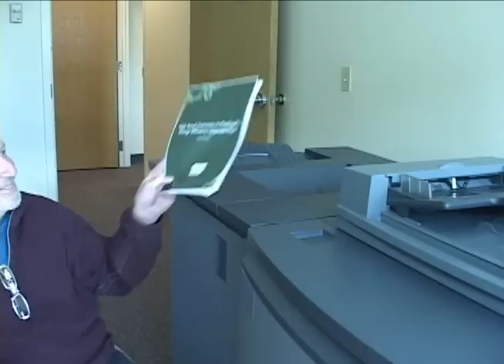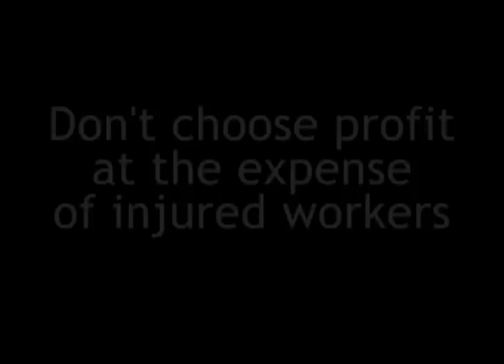Wheel a Mile in My Chair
Steve Marquadt speaks honestly about how the Washington State Worker Comp system saved his dignity when he was faced with a catastrophic injury while working for the forest industry. Marquadt describes how well he fared compared to others he knew in the Oregon worker comp system and urges legislators to vote NO on ESB 5566, which will gut WA's great system by encouraging injured workers to take a "lump sum" buyout -- putting thier furture at risk.